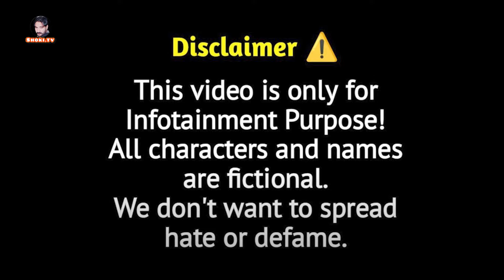Rehan Sabzi Wala Funny Act | Rehan Sabzi Wala Funny Video | Shoki Tv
Shoki Tv aik comedy Youtube Channel hai.Hansi Mazah sy Bharpoor is Channel ko
contect for Comedy Program:
Sajjad Shoki
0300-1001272